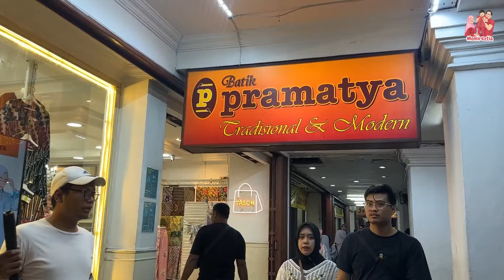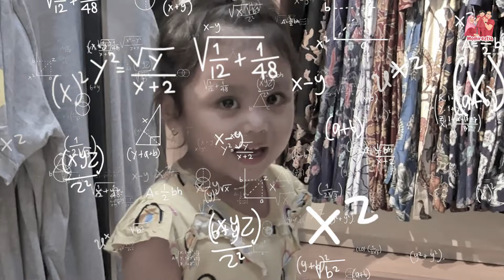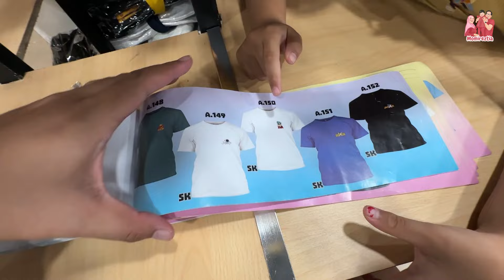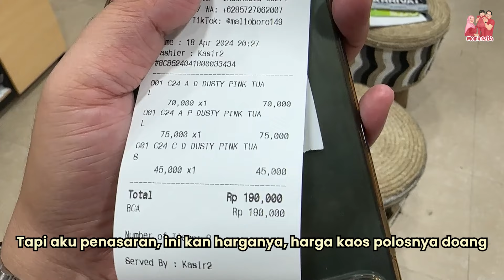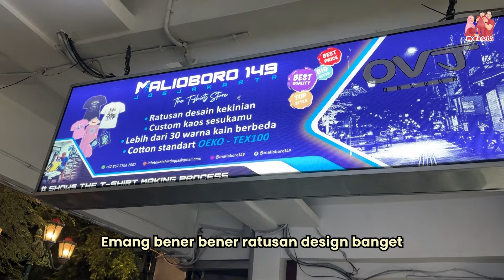HARI TERAKHIR DI YOGYAKARTA IBU BELI BAJU CUSTOME KE MALIOBORO??